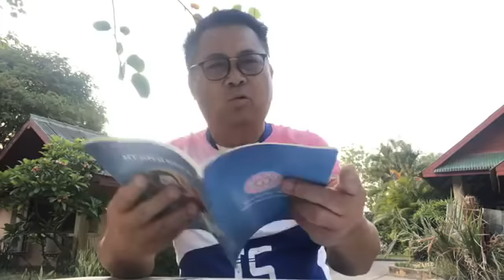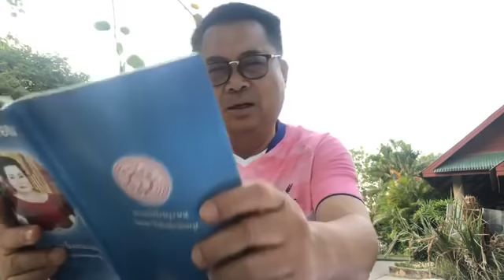ตรงไปตรงมา : "คุยกับอดิศร" new normal.......